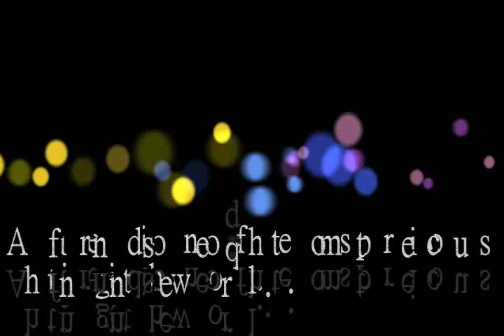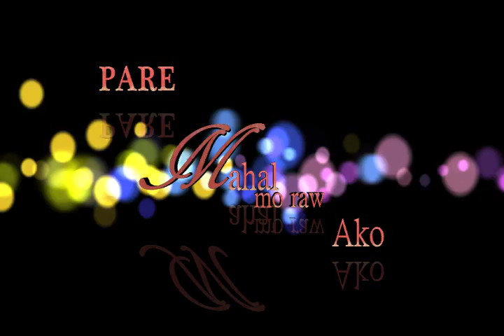pare mahal mo raw ako short film trailer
One of the final requirements in Eng'g Economy Produced by the civil engineering students of Panpacific University North Philippines showing the application of the said subject to our daily lives.